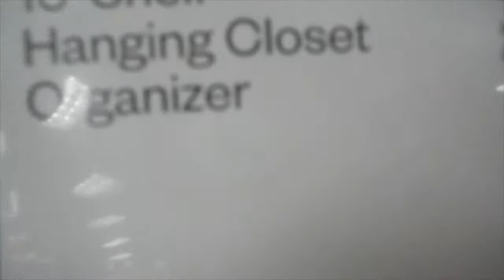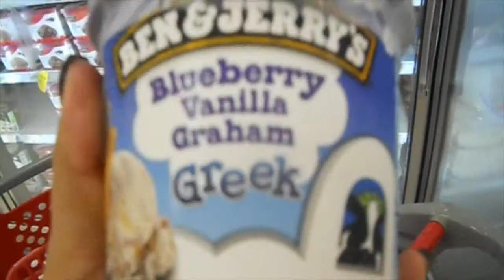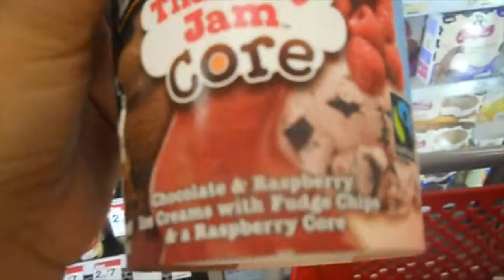VLOG #13 Obsessed with Ben&Jerry!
Hey guys!! After being MIA for a while I'm finally back with a new vlog! It's a short vlog but I wanted to get back in the motion of vlogging so I hope you all enjoy it and if you do then don't forget to give it a big'o thumbs up! Thank you guys so much for watching, Xoxo